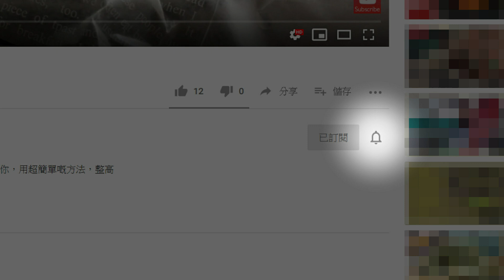[大C廚房] 紅豆砵仔糕 [HK, TW, CN, Eng Sub]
材料介紹
砵仔糕 Put Chai Ko (6 pcs):
粘米粉            Rice Flour                            76 g
澄麵                Wheat Starch                      6 g
水(開粉用)     Water (mix with flour)       92 ml
燉紅豆            Stewed Red Bean              50 g
片糖                Cane Sugar                         64 g
原蔗黑糖        Light Muscovado Sugar   20 g
水(煮糖用)     Water (mix with sugar)     142 ml